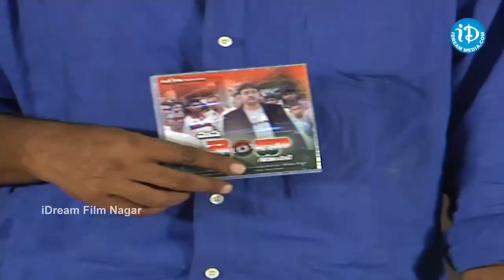Mana Janda Movie Audio Launch